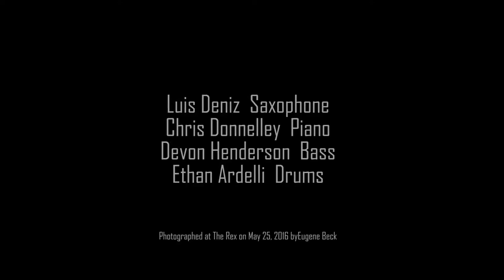ETHAN ARDELLI QUARTET / AGUA / ETHAN ARDELLI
Luis Deniz, Saxophone
Chris Donnelly, Piano
Devon Henderson, Bass
Ethan Ardelli, Drums+Compositions

Photographed at the Emmet Ray on March 13, 2016 by Eugene Beck